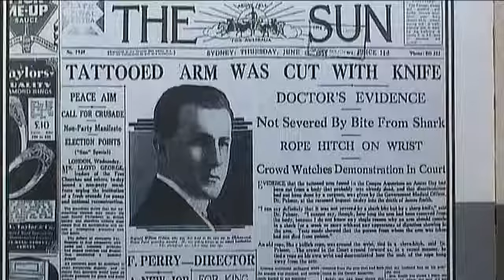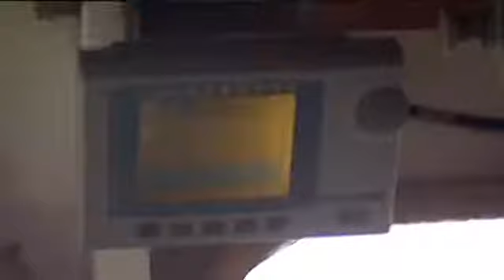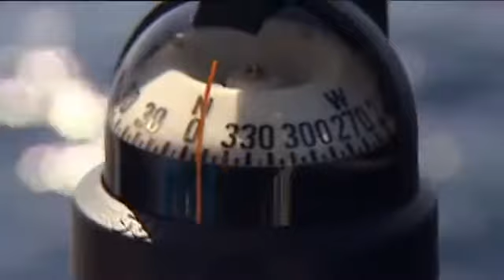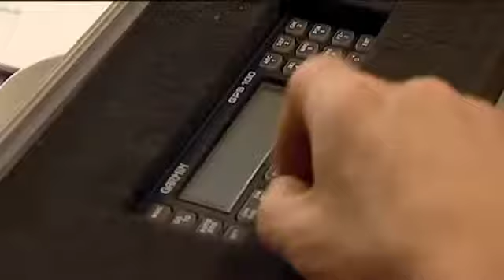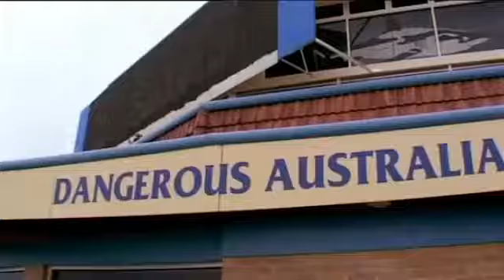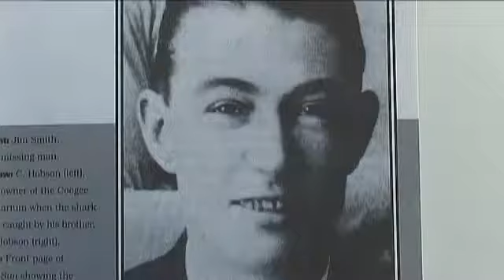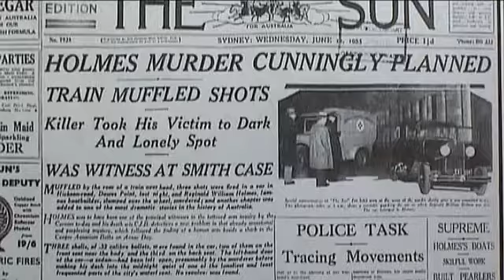The Vanishing Grey Nurse Shark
Australia's grey nurse shark population is on a decline, to the brink of extinction. It began in the early 60's, fed by the false belief that this shark was a man-eater, and, its own physical.

Australias greynurse shark population is in decline, on the brink of extinction. It began in the early 1960s, fed by the false belief that this shark was a man-eater, and, its own physical.

 Australia's grey nurse shark population is on a decline, to the brink of extinction. It began in the early 60's, fed by the false belief.